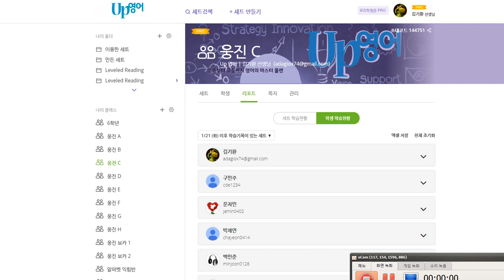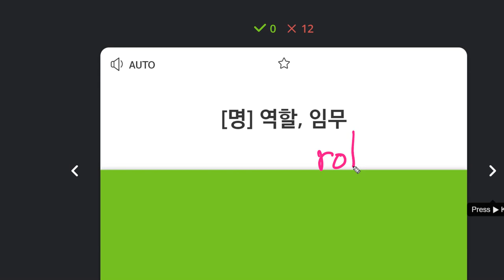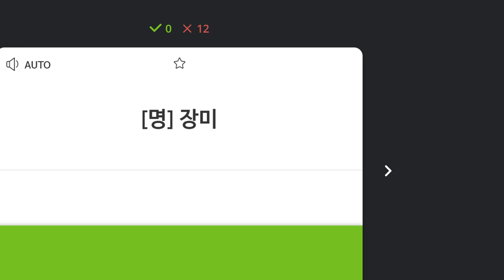백민준 2020 01 29